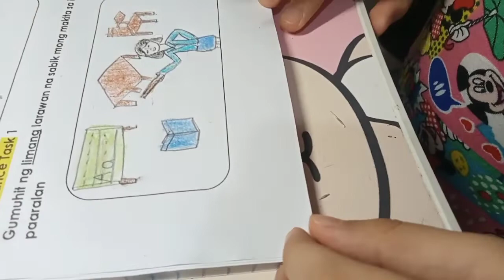gumuhit Ng limang larawan na sabik mong Makita sa iyung paaralan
grade 1 (mapeh -Art) 2nd quarter